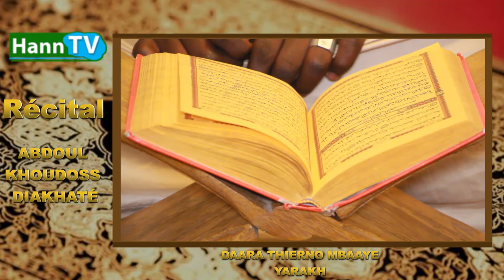RÉCITAL CORAN SOURATE TA-HA_DAARA THIERNO MBAAYE